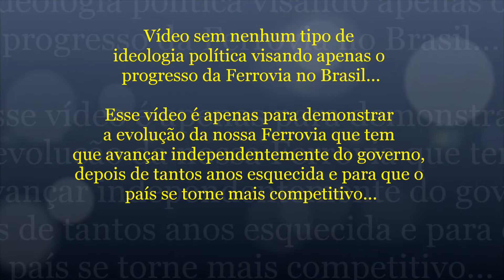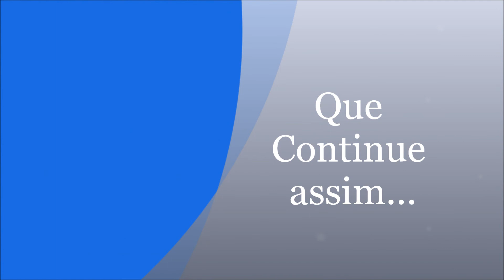#70 Brasil nos Trilhos - ProTrilhos - Três Lagoas a Panorama - Construção de Nova Ferrovia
Neste vídeo, uma grande notícia para a nossa Ferrovia.

O Ministério da Infraestrutura, através do ProTrilhos, autorizou a construção de uma nova Ferrovia a cidade de Três Lagoas - MS até a cidade de Panorama - SP.

Esse trecho de 100 Km será construído e operado pela MRS pelo período de 99 anos.

O principal motivo dessa construção é para o transporte de celulose e trará desenvolvimento para toda essa região.

Confira!